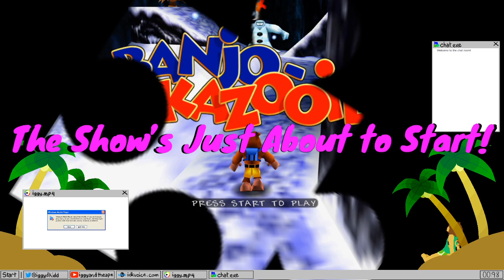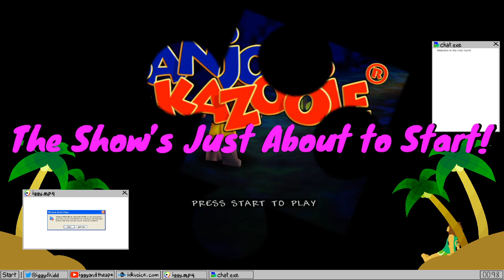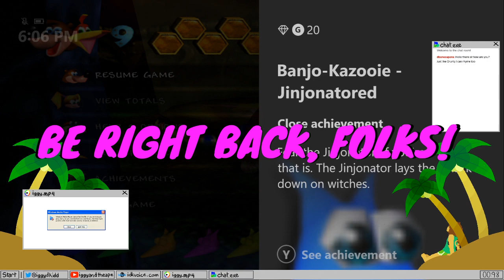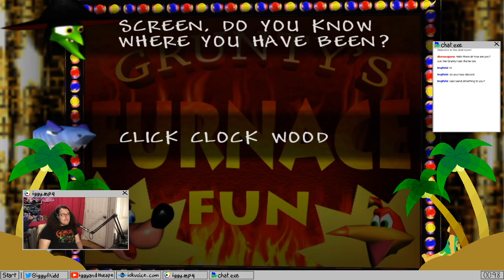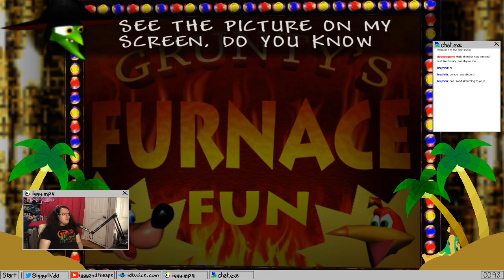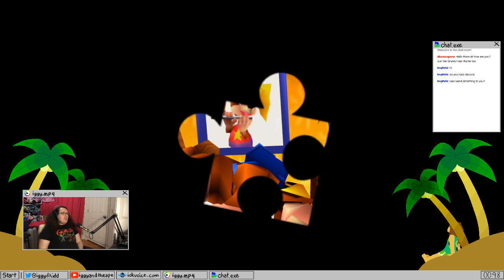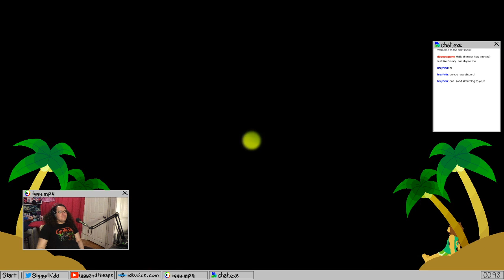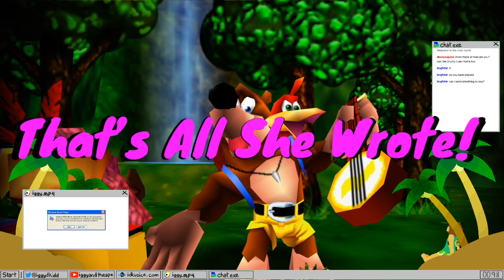100% Banjo-Kazooie Run FINALE